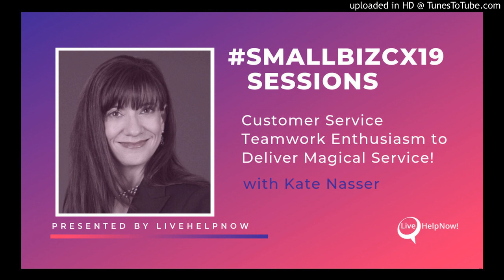Customer Service Teamwork Enthusiasm to Deliver Magical Service: Kate Nasser SmallBizCX19 Session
In this SmallBizCX19 session, Kate Nasser explains what magical customer service and teamwork is and the essentials you need to make it happen.

We discuss:
• What exactly is magical customer service  & teamwork?
• Absolute essentials to make it happen
• Special leadership & management must-do's else it fails

About Kate: Kate Nasser, The People Skills Coach™ delivers workshops, keynotes, coaching, consulting for superior customer service, teamwork, employee engagement, and leading change. She is the author of "Leading Morale: The People Skills to Stop Negativity & Ignite Contributions!"

About SmallBizCX19: SmallBizCX19 was hosted by LiveHelpNow on September 26th, 2019, and was their first-ever, free, virtual small business customer experience conference.